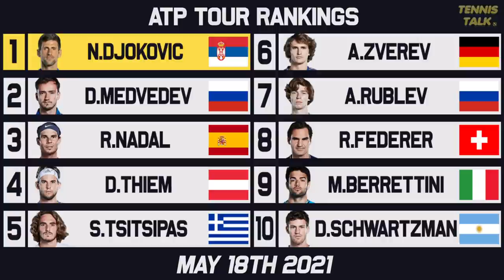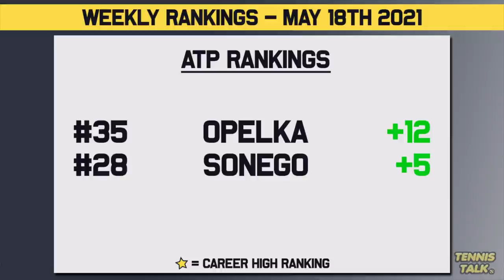Swiatek Top 10 Debut | Nadal & Djokovic Move Up in ATP Finals Race | Tennis Rankings News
After another big week on the WTA and ATP Tours with the Rome Open 2021 Iga Swiatek makes her Top 10 debut after winning in Rome. With Nadal and Djokovic reaching the final and getting some form just in time for the second slam of that year at Roland Garros 2021.

0:00 | Start of Video
0:13 | ATP Rankings Top 10
0:33 | ATP Race to Turin
1:23 | ATP Rankings Up/Down
2:04 | WTA Rankings Top 10
2:44 | WTA Race to Shenzhen
3:24 | WTA Rankings Up/Down